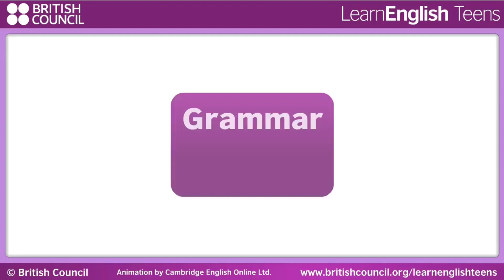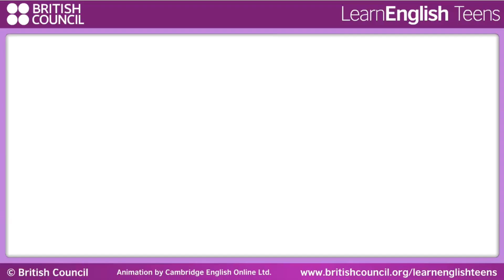British Council for teens Used to